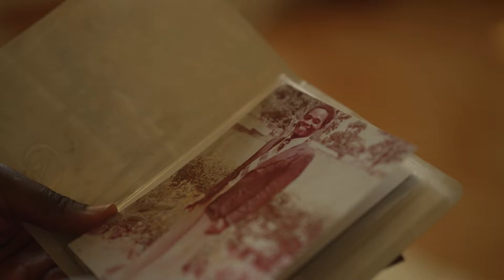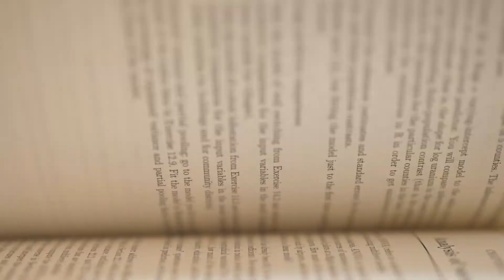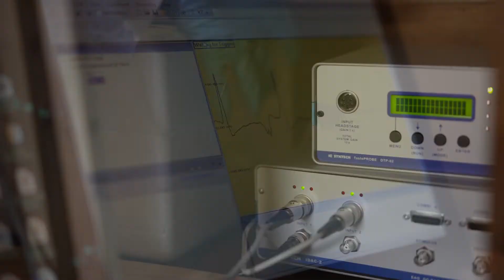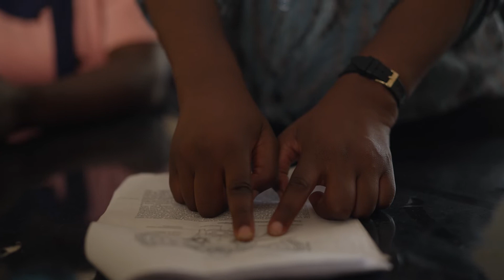The Scientists saving Malawi's crops - BBC Storyworks | OWSD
A short film featuring 2018 OWSD Early Career fellow Elizabeth Bandason is part of the film series Unlocking Science, a project presented by the International Science Council and produced by BBC Storyworks.

The series shines the spotlight on several scientists who are finding solutions to some of humanity’s most pressing issues. It looks at how the global collaborative effort by international science is rising to the challenge of finding pathways to living within planetary boundaries.

Elizabeth’s work fits perfectly into this theme. An entomologist from Malawi, she is studying how insects’ brains respond to scent in order to explore alternative methods to heavy pesticide application on crops, which is harmful to both human health and the environment. Her story is also a personal one, having been motivated to go into science after losing her father due to harmful effects of chemical exposure.